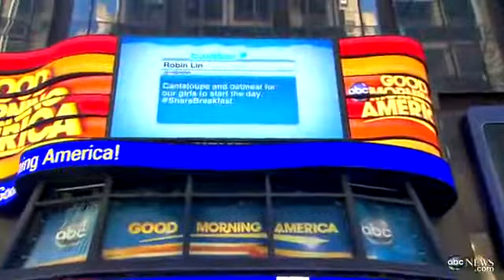Taye Diggs, Kellogg`s Fight Child Hunger Through Breakfas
Actor discusses partnering with Action for Healthy Kids to promote daily, healthy breakfasts.